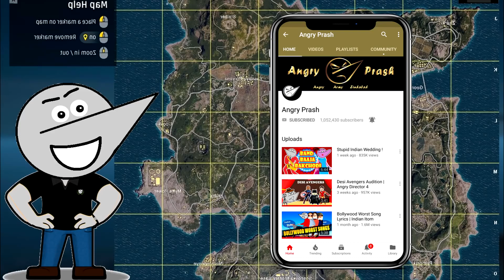2020 What If PubG Was Made In India Angry Prash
This funny video is about what if players unknown battleground PubG game was made In India.